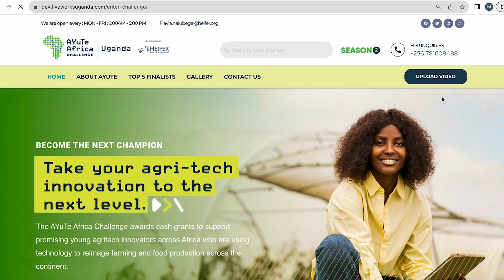How to apply | AYuTe Africa Challenge Uganda - Second Edition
Here's your chance to submit your agri-tech innovation video. Follow this step-by-step guide to apply and compete for a share of UGX 70,000,000!